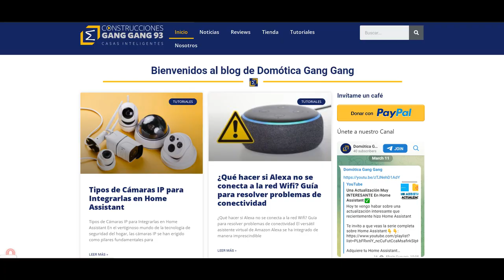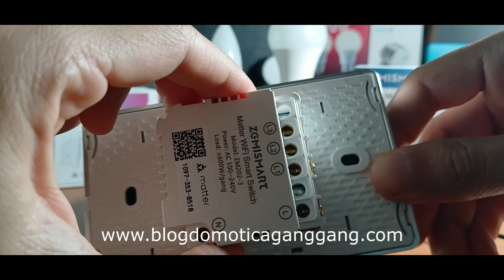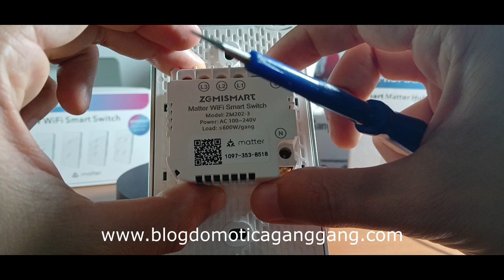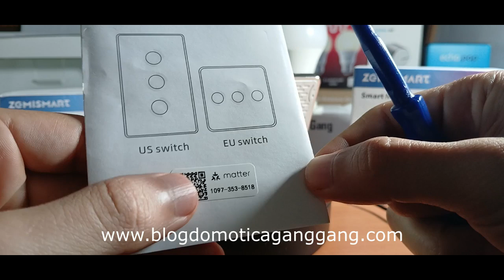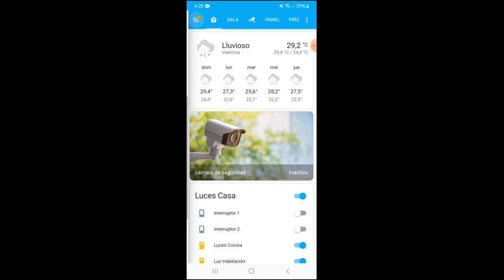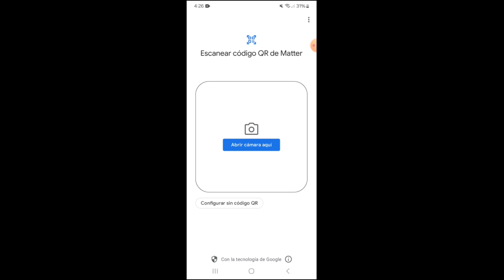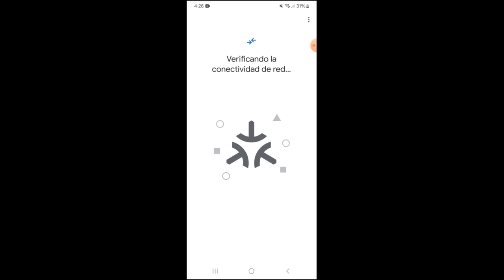Interruptor Triple MATTER Zemismart ELEGANTE ✅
Hoy te vengo hablar sobre este Interruptor Triple MATTER Zemismart ELEGANTE

También recuerda que tenemos nuestra tienda online en Venezuela

En el resumen de la segunda temporada salió un proyecto muy bonito  escuchalo completo

Somos una Empresa Dedicada a productos y servicios de Domótica.

Estamos ubicados en Valencia, Venezuela.

Si quieres adquirir un dispositivo nos puedes contactar por estas vías.